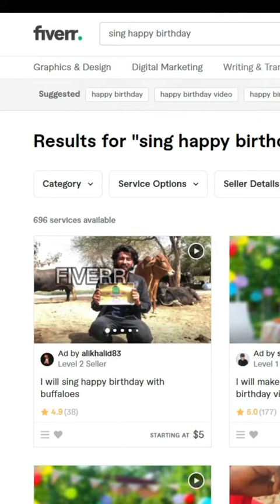The Happy Birthday Side Hustle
Sing your way to the bank with this Happy Birthday Side Hustle.

If singing is not your thing, then check out my #1 way to make money online at:

Thanks,
Gary Maynard